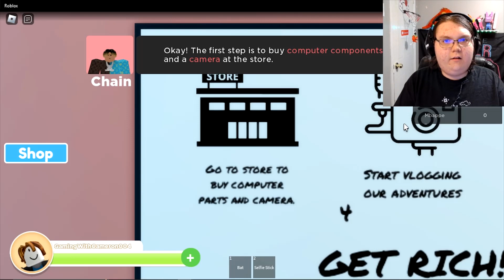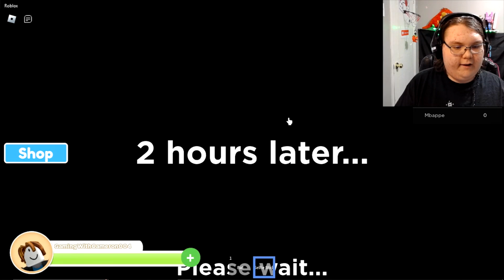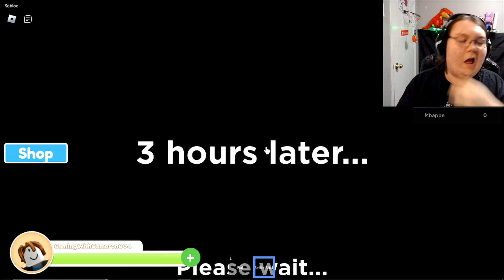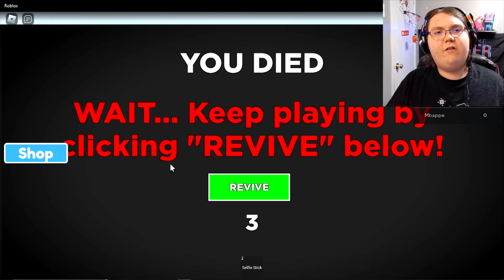Playing YouTube Story in Roblox!!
Hi, if you are new to my channel I live stream every weekend and I post videos EVERY SINGLE DAY so please Subscribe with the notification Bell and SMASH the Like button!